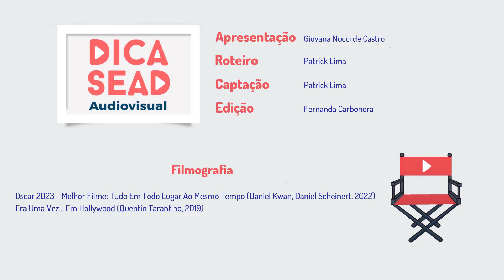Produção| Dica SEaD #11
O "Dica SEaD Audiovisual" é um projeto da Secretaria Geral de Educação a Distância da UFSCar, e consiste numa série de vídeos para auxiliar professores, e o público geral, a entender um pouquinho mais sobre a linguagem audiovisual.

Nesse vídeo, falamos sobre o que é a Produção Audiovisual e seus diferentes tipos.

Apresentação: Giovana Nucci de Castro
Roteiro: Patrick Lima
Captação: Patrick Lima
Edição e finalização: Fernanda Carbonera
Assistente edição: Giovana Nucci de Castro